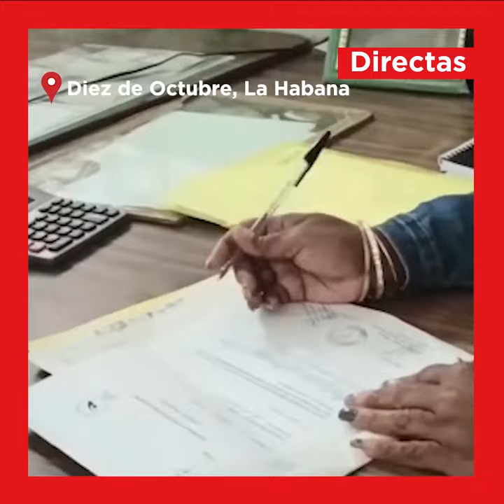Directas | Noticias del 8 de febrero en Cuba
i quieres conocer algunas de las principales noticias de esta jornada en Cuba, dale play. Te informamos en pocos segundos. Aprovecha, que casi no gasta megas.
👉 Trabajo en Cuba después del ordenamiento
📚 Suspensión del curso escolar en algunas provincias cubanas
🇪🇨 Elecciones en Ecuador